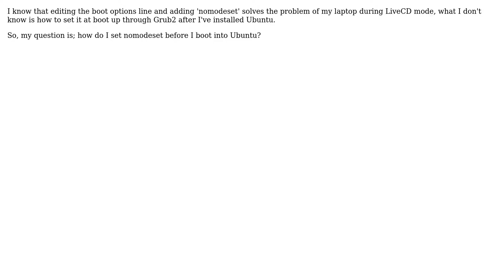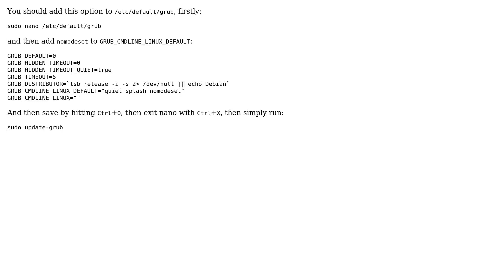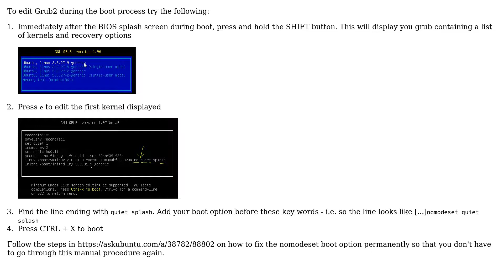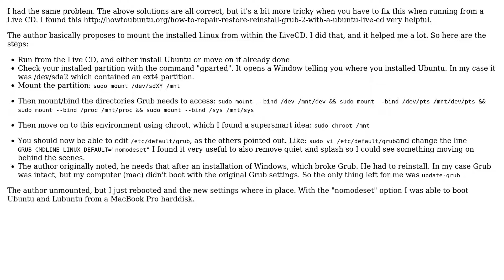Ubuntu: How do I set 'nomodeset' after I've already installed Ubuntu?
Question: I know that editing the boot options line and adding 'nomodeset' solves the
problem of my laptop during LiveCD mode, what I don't know is how to set it at
boot up through Grub2 after I've installed Ubuntu.
So, my question is; how do I set nomodeset before I boot into Ubuntu?

You should add this option to /etc/default/grub, firstly:
sudo nano /etc/default/grub
and then add nomodeset to GRUB_CMDLINE_LINUX_DEFAULT:
GRUB_DEFAULT=0
GRUB_HIDDEN_TIMEOUT=0
GRUB_HIDDEN_TIMEOUT_QUIET=true
GRUB_TIMEOUT=5
GRUB_DISTRIBUTOR=`lsb_release -i -s 2› /dev/null || echo Debian`
GRUB_CMDLINE_LINUX_DEFAULT="quiet splash nomodeset"
GRUB_CMDLINE_LINUX=""
And then save by hitting Ctrl+O, then exit nano with Ctrl+X, then simply run:
sudo update-grub

I had the same problem. The above solutions are all correct, but it's a bit
more tricky when you have to fix this when running from a Live CD. I found this
live-cd very helpful.
The author basically proposes to mount the installed Linux from within the
LiveCD. I did that, and it helped me a lot. So here are the steps:
    * Run from the Live CD, and either install Ubuntu or move on if already
      done
    * Check your installed partition with the command "gparted". It opens a
      Window telling you where you installed Ubuntu. In my case it was /dev/
      sda2 which contained an ext4 partition.
    * Mount the partition: sudo mount /dev/sdXY /mnt
    * Then mount/bind the directories Grub needs to access: sudo mount --bind /
      dev /mnt/dev && sudo mount --bind /dev/pts /mnt/dev/pts && sudo mount --
      bind /proc /mnt/proc && sudo mount --bind /sys /mnt/sys
    * Then move on to this environment using chroot, which I found a supersmart
      idea: sudo chroot /mnt
    * You should now be able to edit /etc/default/grub, as the others pointed
      out. Like: sudo vi /etc/default/gruband change the line
      GRUB_CMDLINE_LINUX_DEFAULT="nomodeset" I found it very useful to also
      remove quiet and splash so I could see something moving on behind the
      scenes.
    * The author originally noted, he needs that after an installation of
      Windows, which broke Grub. He had to reinstall. In my case Grub was
      intact, but my computer (mac) didn't boot with the original Grub
      settings. So the only thing left for me was update-grub
The author unmounted, but I just rebooted and the new settings where in place.
With the "nomodeset" option I was able to boot Ubuntu and Lubuntu from a
MacBook Pro harddisk.

With thanks & praise to God! With thanks to all the many who have made this project possible! | Content (except music & images) licensed under cc by-sa 3.0 | Music & music license | Images & images license and others | With thanks to user Yufenyuy Veyeh Dider user hg8 user fossfreedom user Dante Ashton user Coldfish user Christian and the Stack Exchange Network Trademarks are property of their respective owners. You are responsible for your own actions.